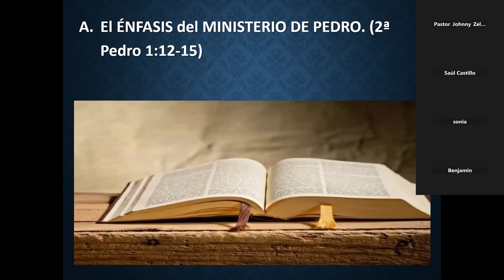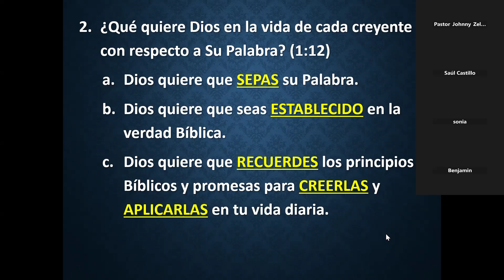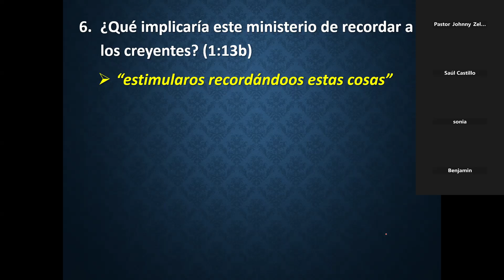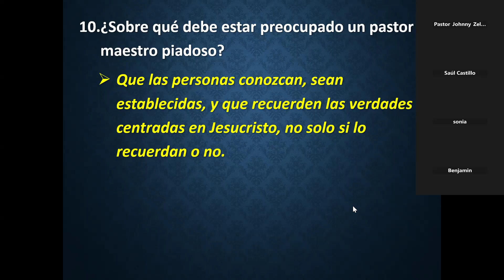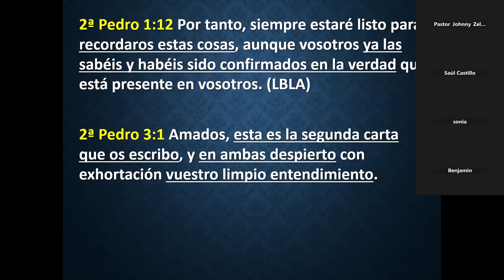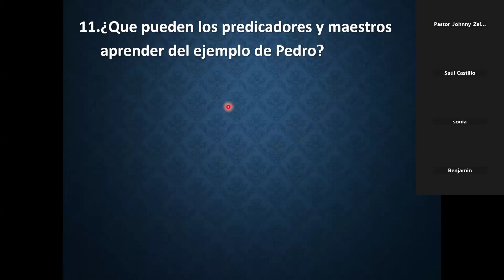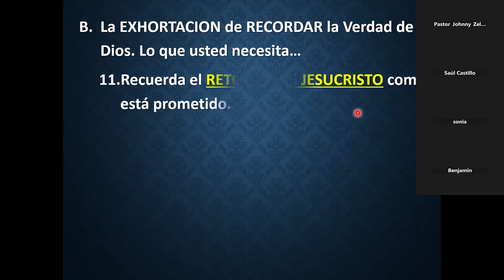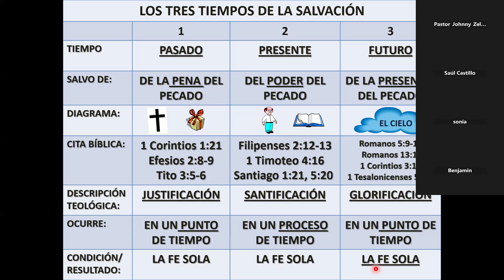2 Pedro: Lección 1